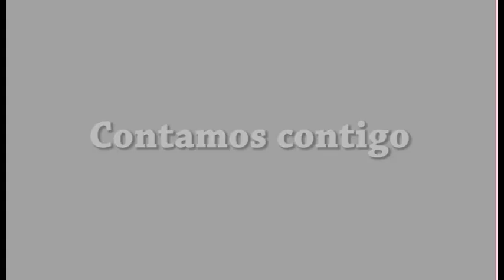V Torneio Francisco Palmeiro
Torneio de fut/7 Infantis